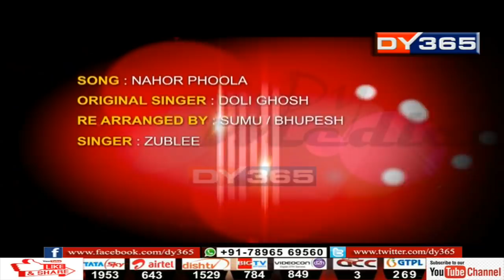DY Medley - Assamese Fusion Musical Show | Song: Nahor Phula, Xile Xile Theka Khale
DYMedley is a musical show telecasted in DY365.
The concept of this show is the recreate the golden creations of Assamese oldies music and present in a fusion form so as to touch the hearts new generations also.
DY Medley is not a reality show.It's all about music where the artistes perform their assigned song along with a co-singer who handles the fusion department.The show has got very good response since it's maiden episode which is aired on the 4th September 2011.Artistes like Zubeen Garg,Zublee Baruah,Priyanka Bharali,Rupam Bhuyan,Apurba Jaan will be performing in this show to name a few..